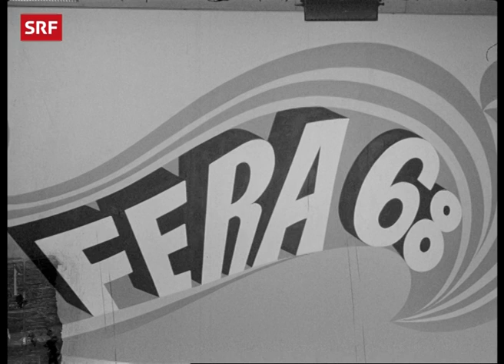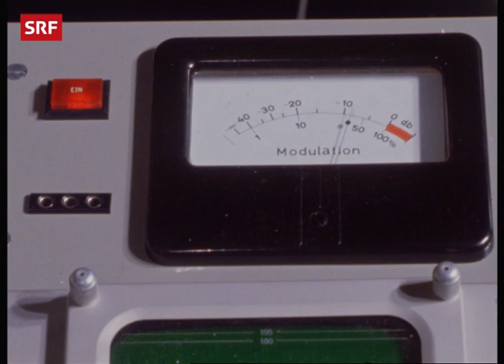1. farbige TV-Eigenproduktion (1968) | SRF Archiv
An der Radio- und Fernsehausstellung (FERA) im Zürcher Hallenstadion werden im Sommer 1968 vom Fernsehen DRS, erstmals mehrere Farbsendungen produziert.

Der Blick hinter die Kulissen zeigt die beliebte Sendung «Dopplet oder nüt» mit dem Moderator Mäni Weber vom 29. August 1968, welche direkt und wie es in den Programmhinweisen heisst: «ausnahmsweise farbig» ausgestrahlt wird. [«Antenne» vom 30. August 1968]